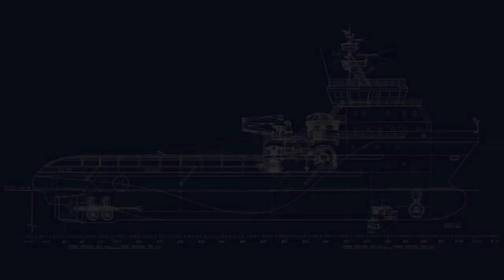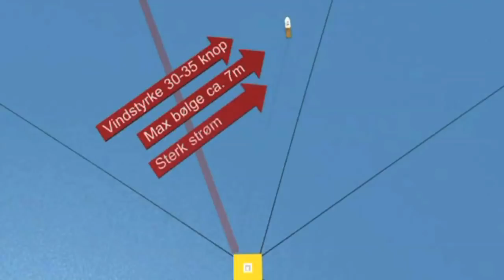Tragic Accident [HD]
Please avoid offensive comments and show respect for those who lost their lives in this tragic accident.

Por favor eviten los comentarios ofensivos y muestren respeto por las personas que perdieron su vida en este tragico accidente.

Información:
El remolcador Bourbon Dolphin (Ulstein A102 Anchor Handling Tug Supply Vessel) , propiedad de Bourbon Offshore Norway AS y con solo 6 meses de antigüedad, volcó el 12 de abril de 2007 en el transcurso de una maniobra de fondeo de anclas de una plataforma de perforación cerca de las Shetland debido a una serie de desafortunadas circunstancias en cadena.
Ocho de los quince tripulantes del mismo murieron o fueron dados por desaparecidos entre ellos y esto es lo mas lamentable el hijo del Capitán del buque de tan solo 14 años de edad, D.E.P. .
Tras permanecer volcado a flote durante tres dias, el barco se hundió por completo y permanece a 1.100 metros de profundidad en el fondo del mar.
Se muestran fotos del barco antes y después de su naufragio y la animación, parte de la investigación oficial del Gobierno Noruego que se ha hecho público un año después para tratar de dar respuestas a lo sucedido, junto con las recomendaciones para que estas tragedias no se vuelvan a repetir.

Chrono Cross 'A Dream Between Worlds'